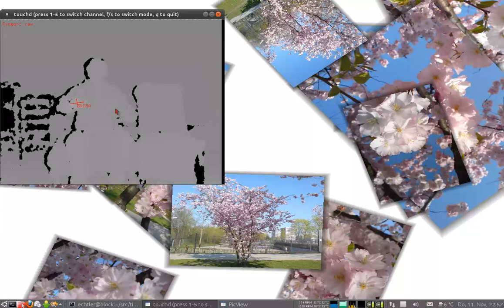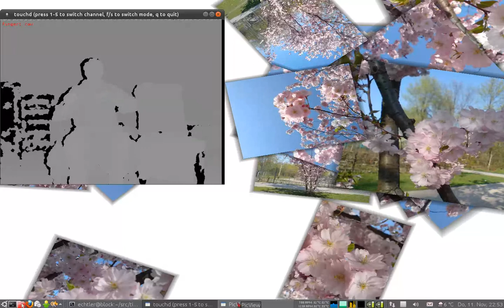Multitouch with hacked Kinect (HD)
Here's my proof-of-concept HD video of using a hacked Kinect camera for multitouch-like interaction. Written using libfreenect by marcan42 and libTISCH ) by myself.

I thought I'd get the mandatory picture-browsing stuff done so it's out of the way and everybody can focus on more interesting things :-)

Built on Ubuntu Linux using libfreenect and libTISCH.